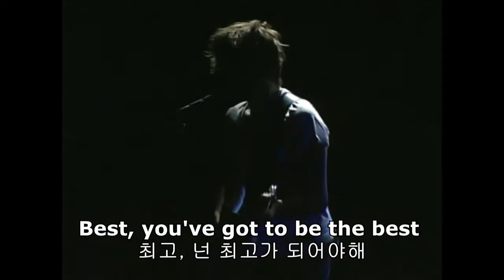Muse - Butterflies and hurricanes 한글가사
Gran Rex 2008 (Buenos Aires, Argentina)